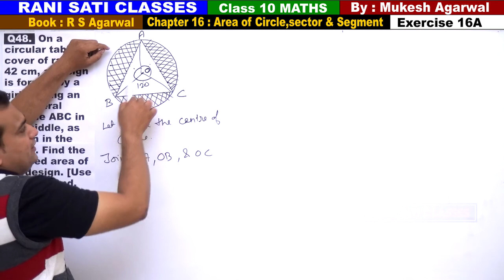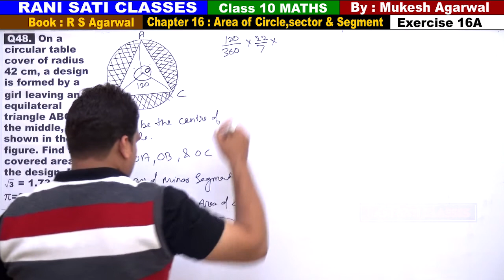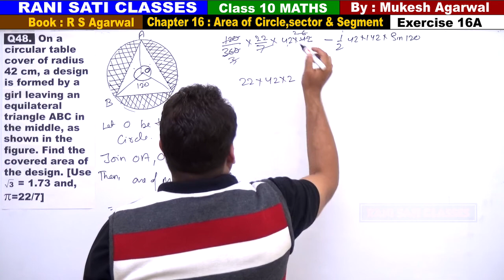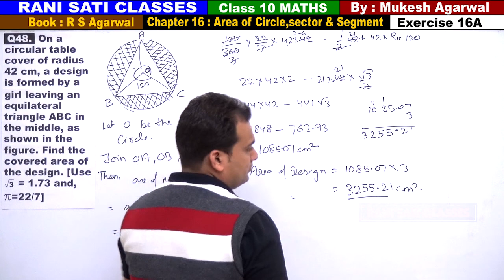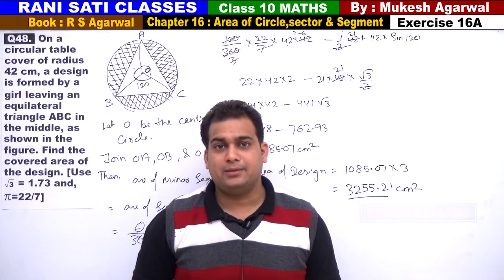Class 10 Maths (Ex 16A Q48) Area of Circle,Sector & Segment (RS Aggarwal 2019)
Q48.  On a circular table cover of radius 42 cm, a design is formed by a girl leaving an equilateral triangle ABC in the middle, as shown in the figure. Find the covered area of the design.

(Solutions of Exercise 16A)